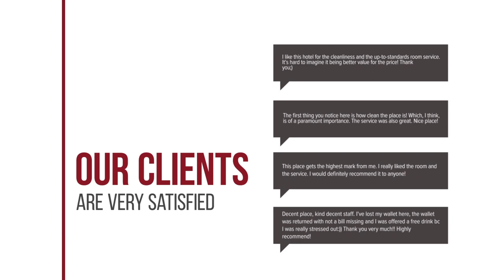Check Inn China Town hotel review | Hotels in Bangkok | Thailand Hotels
Check Inn China Town hotel video review. Hotels in Bangkok, asian 3 stars hotels.